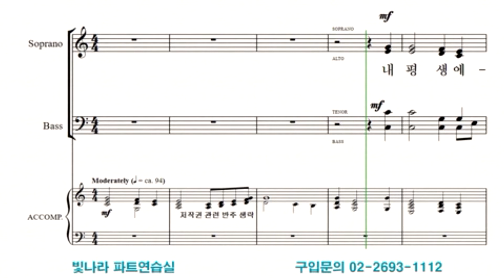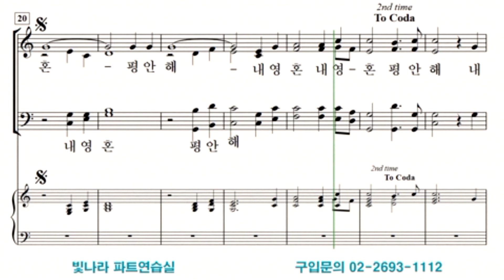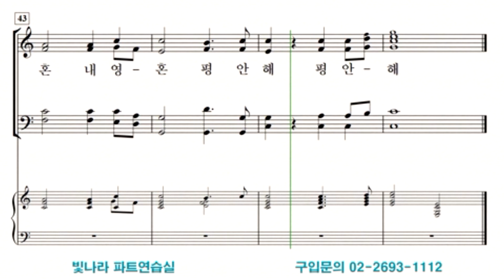빛나라 [빛나라찬송가편곡2] 01. 내 평생에 가는 길 -베이스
빛나라 [빛나라찬송가편곡2] 01. 내 평생에 가는 길(arr. D. Marsh) -베이스